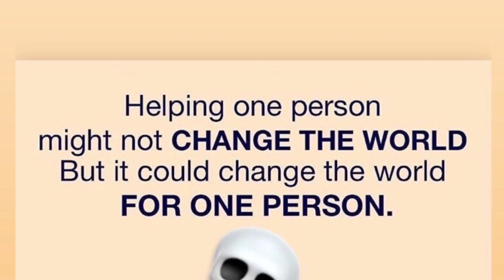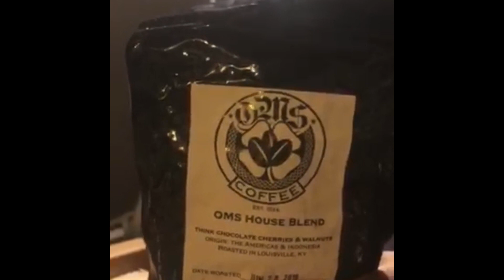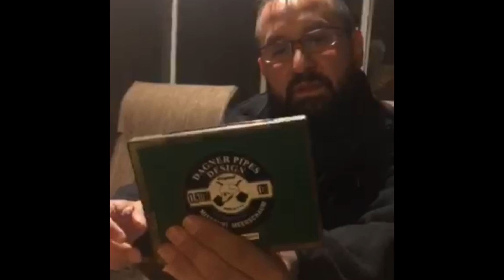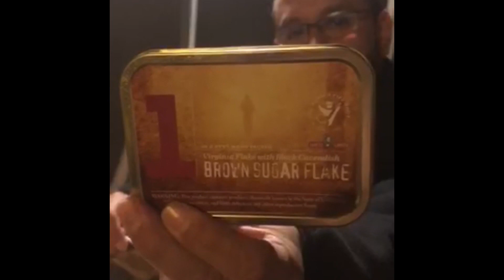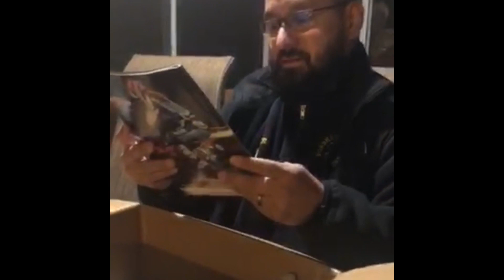Dagner Pipes Tobacco Pipe GAW mystery box opening! Sign up to the newsletter for a chance to win!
Hello everybody!
We recommend grabbing your favorite DAGNER Pipe and loading a bowl. This is a fantastic video by instagram follower @quin2277 with his DAGNER Pipes Halloween give away unboxing. Go give him a follow and tell his ass to get on YouTube. ✌🏻☠️❤️🐲🐾💨
Thank you all for the support over the years! We hope this helps one person feel good.

Tell your friends to sign up to our newsletter and be automatically entered into the Next give away!